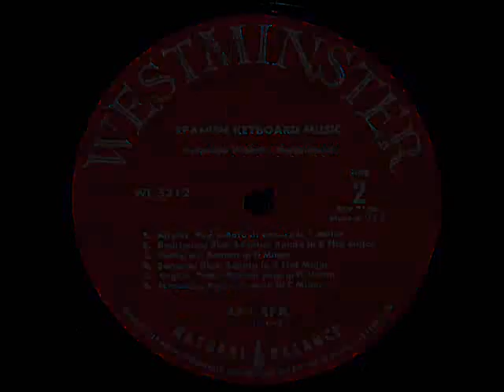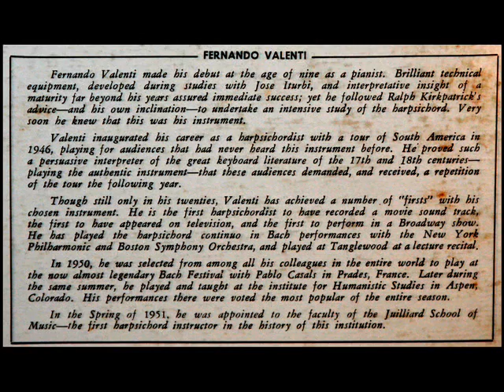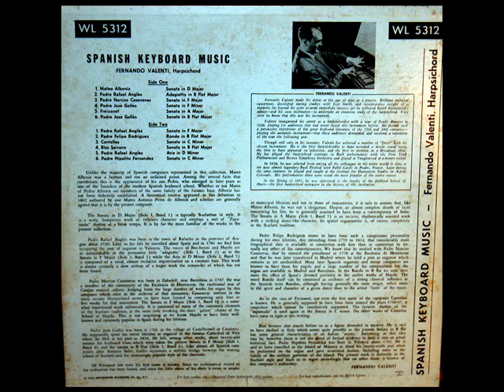Padre Rafael Anglés / Fernando Valenti, 1953: Sonata in F Major - Westminster LP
Digitized from the LP shown in the video above, issued on the Westminster label in 1954, catalogue number WL 5312.

Fernando Valenti (New York, New York, 4 December 1926 - Red Bank, New Jersey, 6 September 1990) was an American harpsichordist. After studying with José Iturbi and Ralph Kirkpatrick and débuting in 1950, he recorded extensively, especially in the 1950s, and taught for forty years until his death. One of his most-noted students was Igor Kipnis. His recordings of Bach (two outstanding early ones for the Lyrichord Discs label) and Scarlatti (well over twenty LPs for Westminster Records) were highly regarded, and he was regularly mentioned in the pages of National Review by William F. Buckley Jr..

Rafael Anglés Herrero (Ráfales, Teruel, 1730 -- † Valencia, 9 de febrero de 1816) fue un organista y compositor español. Estudió humanidades y música en Alcañiz, en cuya por entonces colegiata ocupó el cargo de maestro de capilla hasta 1762, año en que obtuvo la plaza de organista de la catedral de Valencia por espacio de cincuenta y cuatro años, cargo en el que sucedió a Vicente Rodríguez. En las oposiciones en las que compitió con otros once concurrentes, se destacó su maestría en los estilos más avanzados de su época. Ejerció también la docencia como catedrático de canto llano en el seminario de esta ciudad. Su obra para órgano se conserva en el archivo de la catedral de Orihuela, en el de la catedral de Valladolid y en la de Valencia. También albergan partituras suyas la Biblioteca de Cataluña y el Instituto Francés de Madrid, procedentes de Salvatierra (en la provincia de Álava) o Valderrobres. Esta música para teclado, que también se interpretaba al clave se compone de sonatas scarlattianas, pasos o fugas y versos salmódicos.
"David Hertzberg"